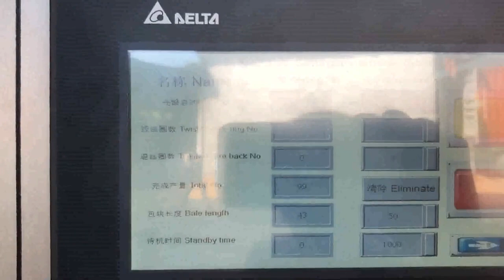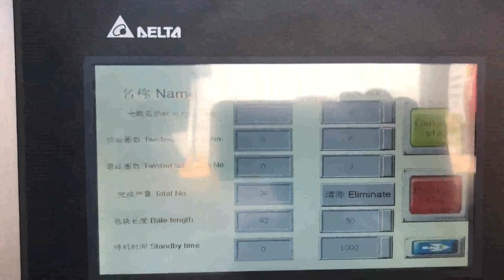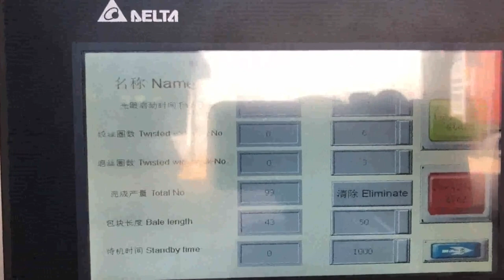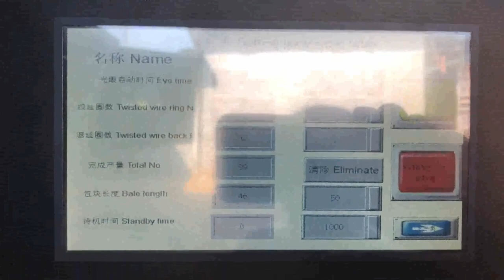waste paper baling machine price in pakistan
China Waste Paper Baling Machine Lebanon, Waste Paper Latvia, China Waste Paper Baling Machine manufacturers, Select 2020 high quality Waste Paper Baling Machine products in best price from certified Chinese Packing manufacturers, Packing Equipment suppliers, wholesalers and factory on Made, in, China.com Waste Paper Baling Machine Price Namibia, Paper Baler Price New Zealand, Waste paper baling machine is a good help. Different structure and output waste paper baling machine price is different. So you should choose the most cost effective machine to suit your baling needs. Waste paper baling machine price determination. Waste paper baling machine is one of the most popular baler machine in the worldwide. A4 Waste Paper Making Machine Price In Pakistan Papua New Guinea, Poland, A4 Waste Paper Making Machine Price In Pakistan Price, Find Complete Details about A4 Waste Paper Making Machine Price In Pakistan Price,Waste Paper Making Machine Price,A4 Paper Making Machine,Paper Making Machine In Pakistan from Supplier or, Waste Paper Baler Machine Comoros, Hydraulic Baler Belgium, The waste paper packing machine is used to squeeze and solidify waste paper and similar products under normal conditions, and use special packaging tape to pack and shape, so that its volume is greatly reduced, so as to reduce the volume of transportation, save freight, and increase benefits for, 500kg Jute Alfalfa Horizontal Waste Leaf Baling Press Serbia, Portugal, A wide variety of waste paper baling machine options are available to you, There are 1,399 suppliers who sells waste paper baling machine on Alibaba.com, mainly located in Asia. The top countries of suppliers are Germany, China, and India, from which the percentage of waste paper baling machine supply is 1%, 99%, and 1% respectively. waste paper baling machine Spain, waste paper baling Peru, Waste paper baler is a paper compactor machine which is used to compress and bale the waste paper like office waste paper, paper scraps, as well as old newspaper into a cube. Use the waste paper baler machine to make the waste paper which in loose condition to a tight bale. It is a very important step of the waste paper recycling. Waste Paper Baler Machine Turkey, Paper Compactor Italy, XDB, 1B Single Cylinder Hydraulic Press Waste Foam Packing Machine XDB, 1B Srape Packing Machine The foam compressing machine is mainly used for compressing and baling used materials, like waste foam scraps, waste paper plastic etc, improving productivity, reducing labor intensity and decreasing expenses of transportation. waste press machine Estonia, waste press machine Suppliers Kyrgyzstan, Paper Baling Press, Paper Baling Press manufacturer in Coimbatore, Tamilnadu, India. Bale weight 10 to 30 kgs Vertical paper baling presses are specially designed to help you take control of your daily recycling of waste paper, card, carton boxes and plastics. Paper Balers at Best Price in India China Baling Machine manufacturers, Select 2020 high quality Baling Machine products in best price from certified Chinese Packing Machine manufacturers, Package Machine suppliers, wholesalers and factory on Made, in, China.com China Baling Machine Czech, Baling Machine Manufacturers USA, paper baling machine double action manual door . double action baling machine manual door is equipped with two cylinder one act as a door cylinder and second name as main cylinder.this single waste paper baling press machine making purpose is to control the machine price. the bale which make in this machine need rope to tie,paper baling machine for cardboard paper baling machine squeezing waste Malaysia, UK, Leizhan Brand A4 Waste Paper Making Machine Price In Pakistan, Find Complete Details about Leizhan Brand A4 Waste Paper Making Machine Price In Pakistan,Waste Paper Making Machine Price,A4 Paper Making Machine,Paper Making Machine In Pakistan from